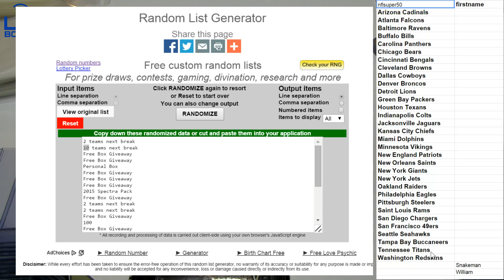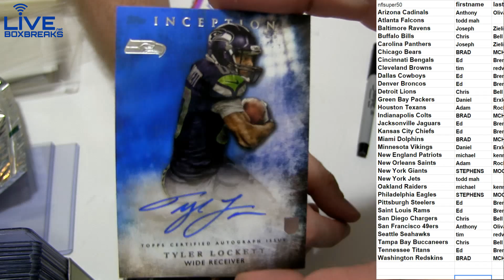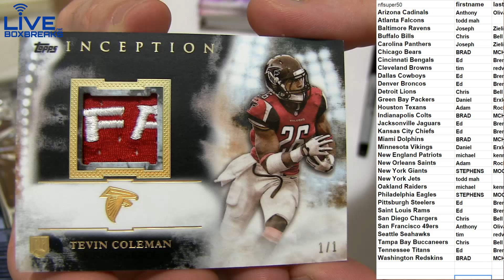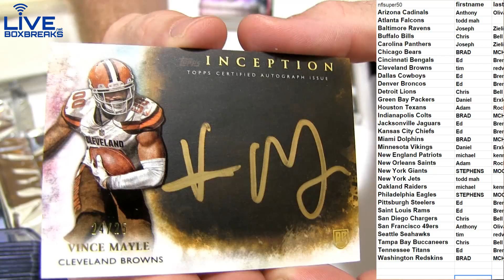NFL 137 2015 Inception 2 box LBB